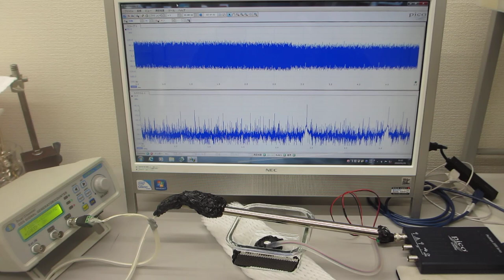オリジナル超音波実験（超音波システム研究所）